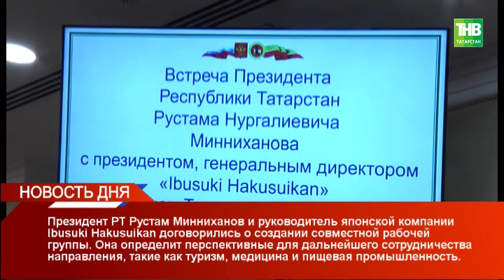Новость дня 22/03/18 #2 ТНВ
Таяну ноктасы. В эфире: пн, вт, ср, чт - 19:00

7 дней. В эфире: вс - 19:30, 21:30

Координаты:
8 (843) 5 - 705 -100